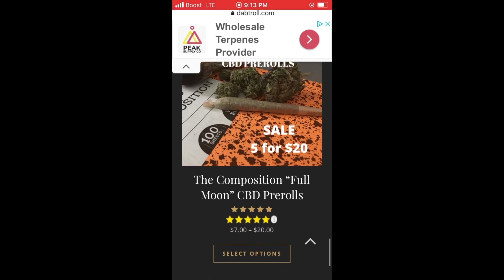Nym Lo, Statik Selektah, Rome Streetz - Crystal Controls (Official Music Video) - Rapper Reaction